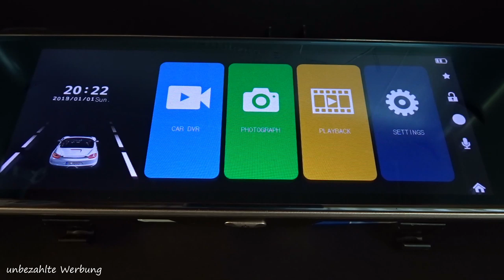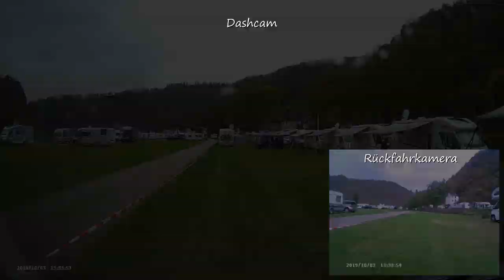Fazit | Dashcam von Chortau nach 6 Monaten noch zu empfehlen? | Wohnmobil | Lucky Camper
Wie zufrieden bin ich mit der Dashcam von Chortau nach 6 Monaten in Benutzung? Was ist positiv und das ist negativ an dieser Spiegeldashcam. Funktioniert alles noch wie am ersten Tag? Das alles kläre ich in diesem Video.

Unser Equipment